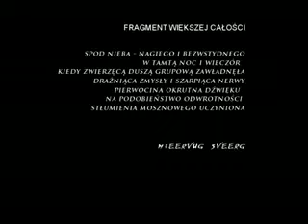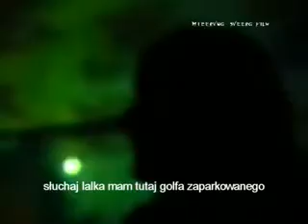jak podrywać dziewczyne na imprezie